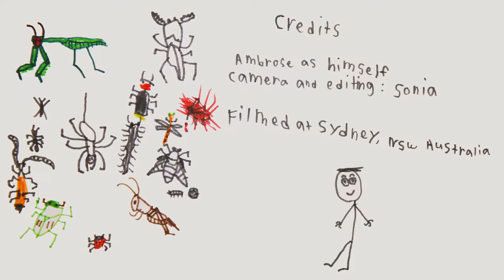AwA Carabidae Ground Beetles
Take an Adventure with Ambrose to see some Carabidae beetles, which like to bite!  The frog movie that Ambrose recommends is called “AwA Little Green Stream Frog”.